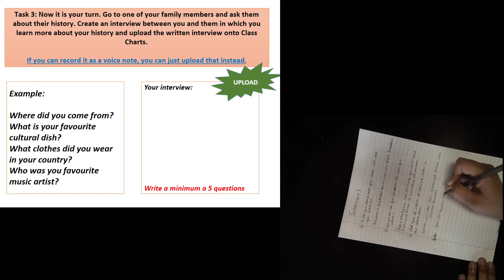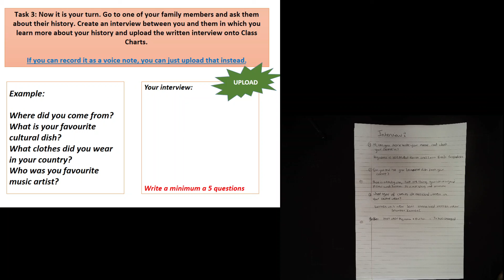English Literature - Year 7 Checking Out My History